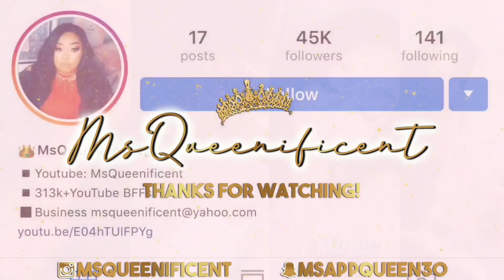iPhone 11 Pro Max CASE COLLECTION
Links to phone cases

FOR PROMOTING & PRODUCT MENTIONS EMAIL